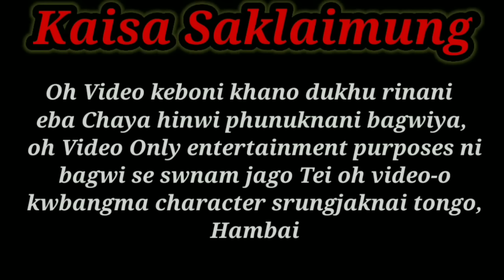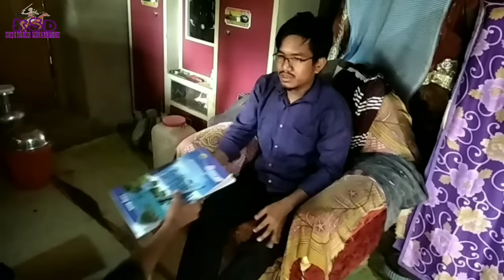Bekar | A drugs awareness video| kokborok full films| kokborok short drama| ksd nokhayung production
Hi...Dolrok obono Ani first Time 1 hours ni kwbang video sunamani,,,,Norok bahai wngjakha tolao comment khaiwi norokni feelings no share khai di,,,dol rok chwng o video no 24th Jun ni simi shooting khai laimani,,,,8th Aug o se chini video completed wngo,,,, haiphano se joto part khaiwi manliya kwbangma part khwlai maliya,,,nangma Borokno jorao manya wngwi,,,,O video 100% ni bising 60% hai se completed wngsio. doll rok chini dopha Hoda tabuk drugs chanai rokni mari bangrwrwk,,,obono jora tongsa ni kasu ya hin khe chini thinango krima singsa patimung pati nai...Jotono Thansa khe khorang tisa di tei samung ni bagwi yapri se di..Hambai...

# Special Thanks All KSD Nokhayung Production Members & all Students

Snimung;

1.Ashit Debbarma (Tismu/Sanja)
2.Sudhir Debbarma (Neta/Bekreng)
3.Brijesh Debbarma
4.Payel Debbarma (Risha/Tismu ni Bai)
5.Nisha Debbarma (Sara/Mnungti/Nokhayung ni Bihik)
6.Deviya Debbarma (Riya/Yalwkti/Pohor ni bihik)
7.Johny Debbarma (Raju/ Tismu ni bondu)
8.Adesh Debbarma (Tismu ni Classmate)
9.Pohor Debbarma (Puila Bike painai/Deviya ni bwsai)
10.Kubui Debbarma (Last ni pohor/ Deviya ni bwsai)
11.Dinesh Debbarma (Dugandar/Bike kwmajaknai)
12.Sankar Debbarma (Neta ni bodyguard)
13.Akash Debbarma (Nokhayung)
14.Saheli Debbarma (Nokhayung ni sajwk)